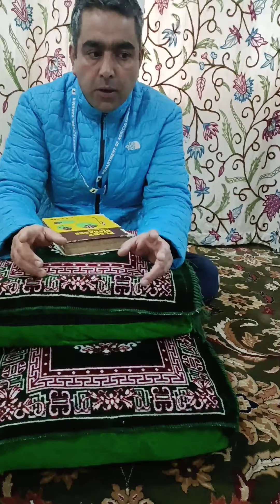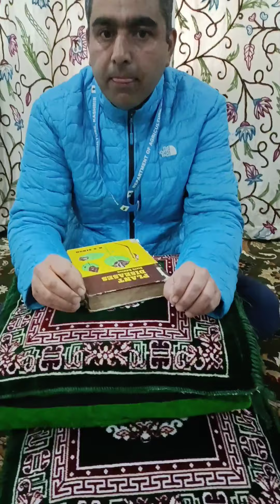Key control of wheat rust caused by fungus Puccinia graminis tritici